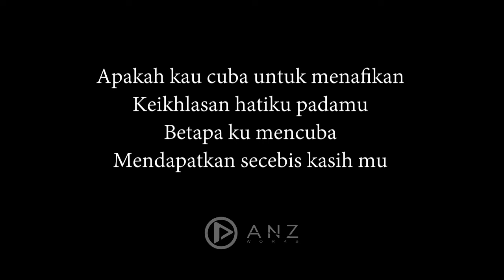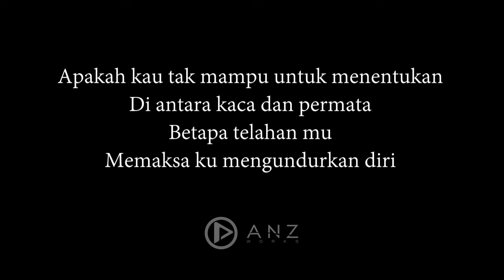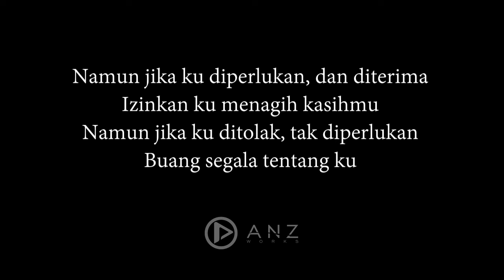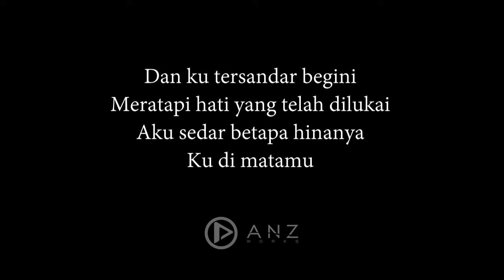Sufian Suhaimi - Di Matamu ( Acoustic Karaoke / Cover / Instrumental )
[Verse 1]
Apakah kau cuba untuk menafikan
Keikhlasan hatiku padamu
Betapa ku mencuba
Mendapatkan secebis kasih mu

[Verse 2]
Apakah kau tak mampu untuk menentukan
Di antara kaca dan permata
Betapa telahan mu
Memaksa ku mengundurkan diri

[Chorus]
Dan tak seharusnya aku
Bertemu dirimu di dunia ini
Dan kau membuang diriku sesuka hati mu
Dan memilih dia
Dan ku tersandar begini
Meratapi hati yang telah dilukai
Aku sedar betapa hinanya
Ku di matamu

[Bridge]
Namun jika ku diperlukan, dan diterima
Izinkan ku menagih kasihmu
Namun jika ku ditolak, tak diperlukan
Buang segala tentang ku

[Chorus]
Dan kau membuang diriku sesuka hatimu
Dan memilih dia
Ku di matamu